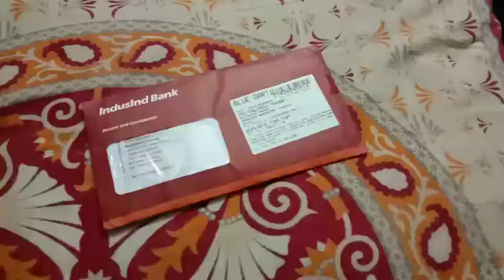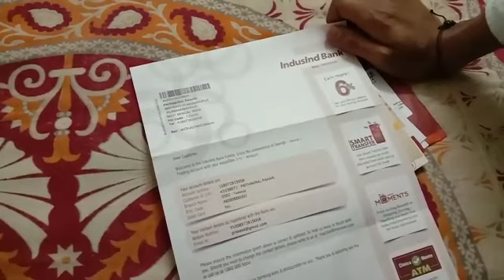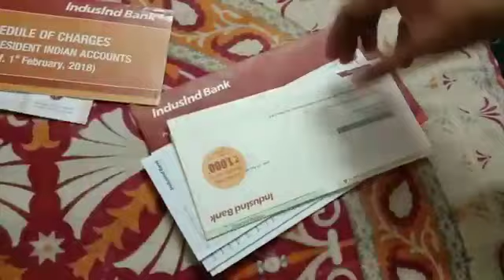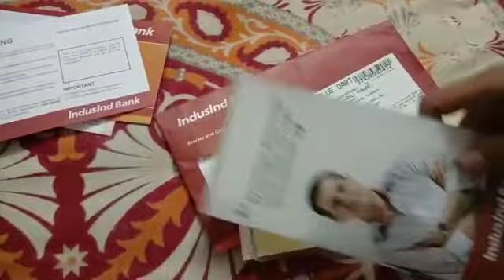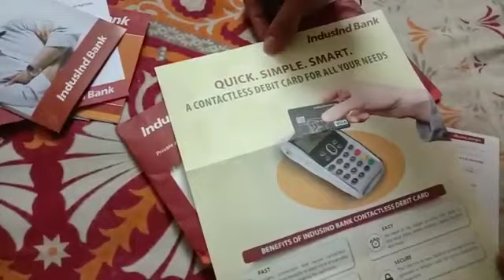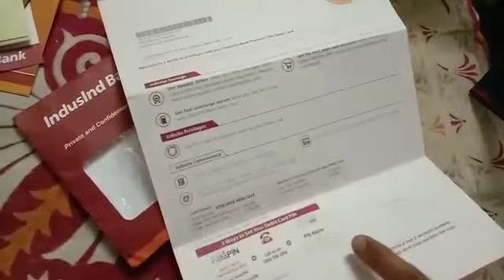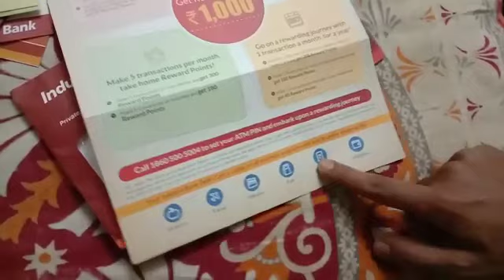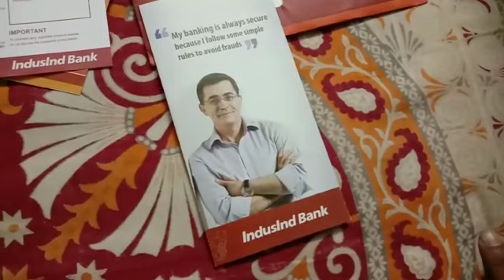INDUSIND BANK Master Debit Card unboxing 🔥🔥🔥🔥 like share subscribe